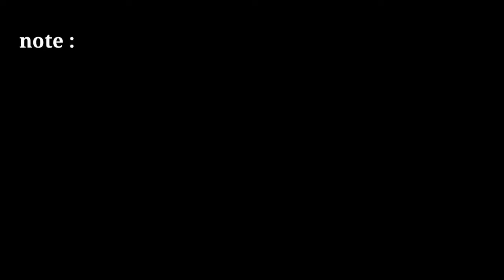no copyright green screen news frame | free green screen news effects | news template | only tips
news template

2021 news green screen template

news frame

news effect

only tips